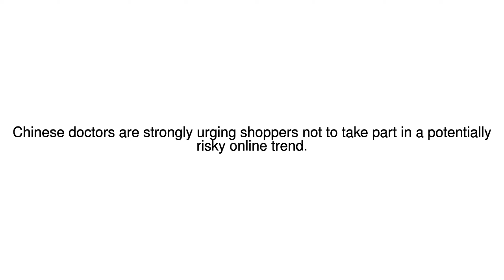News Update China urges against 'dangerous' light bulb challenge 26/12/17